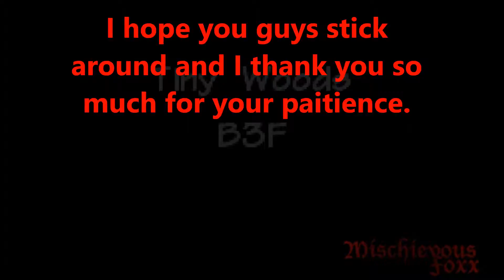GOING AWAY FOR A WHILE | Update #1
Stupid recording messing up my voice -_- but anyways, I'm thinking of using this song for an intro or outro. Opinions? (Yes it is youtube approved) AND HAHAHA IMPROVE NOT APPROVE DUMMY ME XD

Song - ELXR - The Slenderman [Electro House]
Game - Pokemon: Red Rescue Team